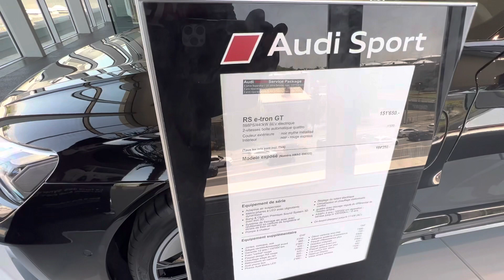Audi RS e-tron GT, 2022